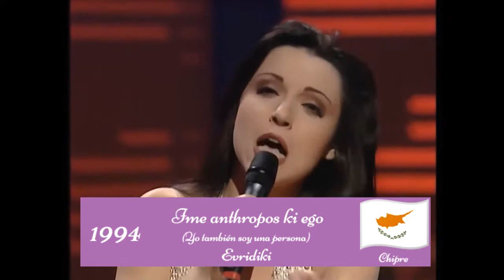10 EUROVISION DIVAS